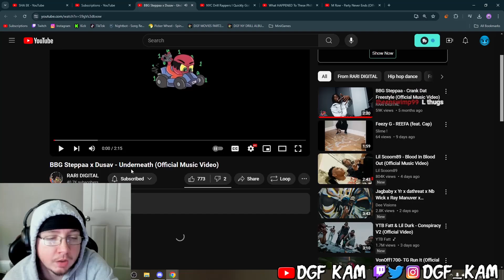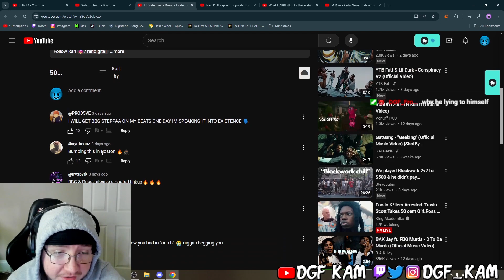DGF Kam Reacts to BBG Steppaa x Dusav - Underneath (Official Music Video)